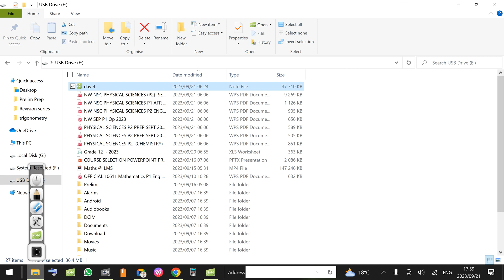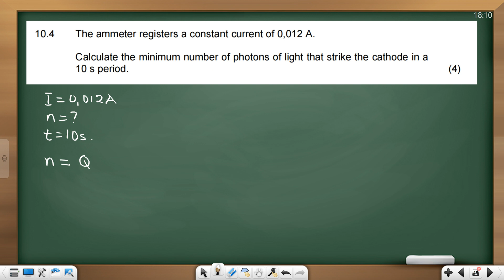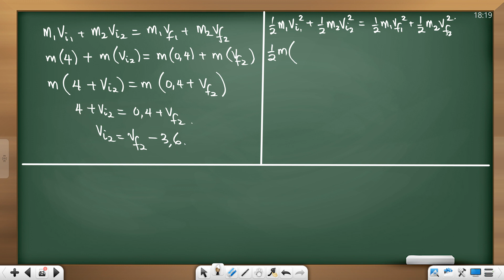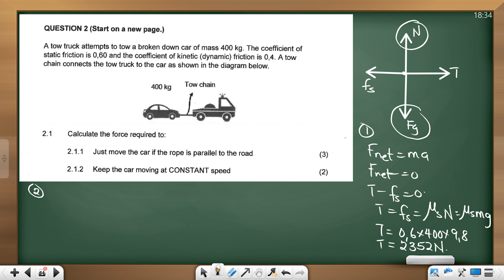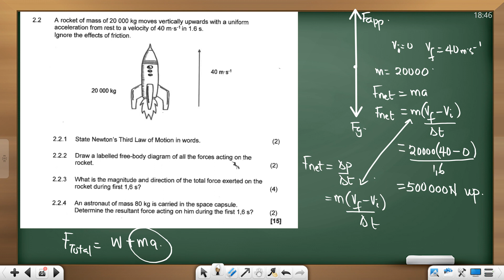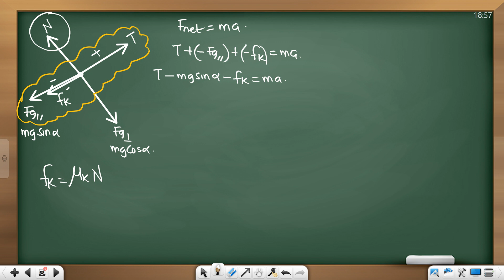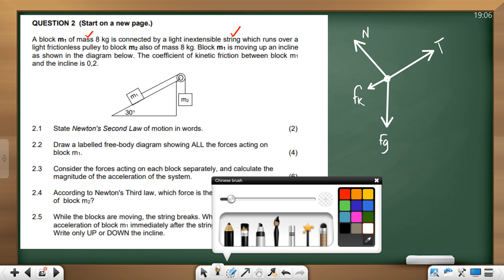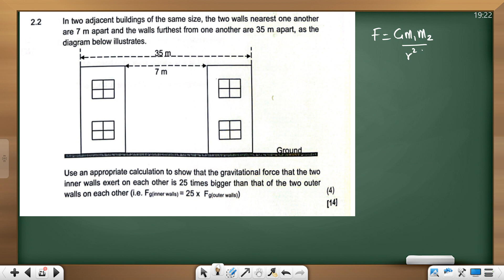Matric Physics Prep Prelims and Final Day 4a